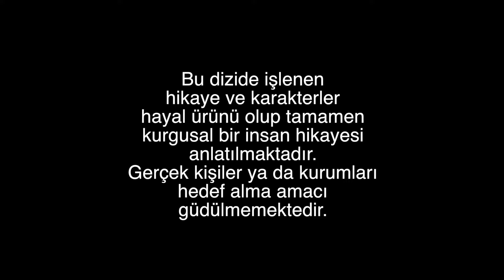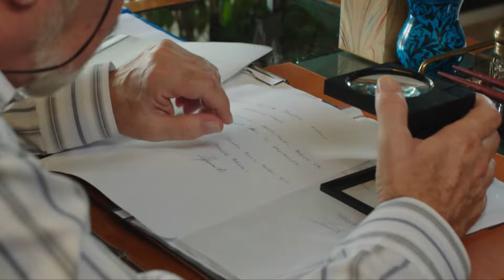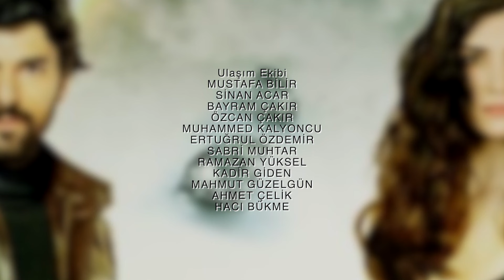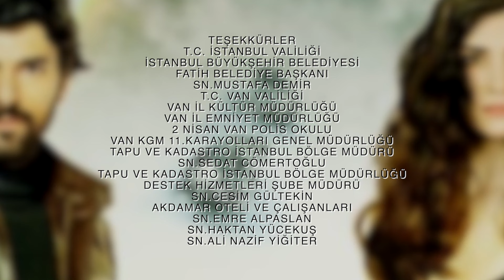Amor y Dinero Negro - Capitulo 45 (Audio Español) | Kara Para Aşk